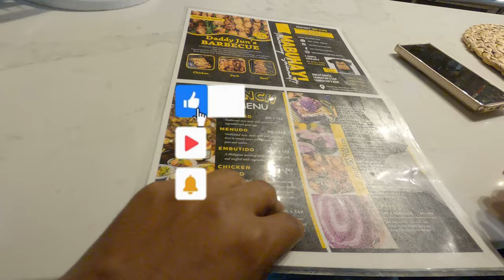FOOD TOUR! Reading Terminal Market In Philadelphia